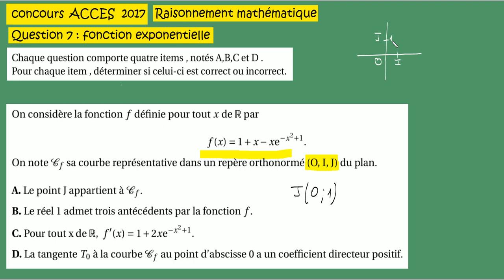TS-Concours ACCES 2017 maths-Q7 Fonction Exponentielle exp(-x²+1) Vrai ou Faux corrigé Accès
Accès sujet 2019